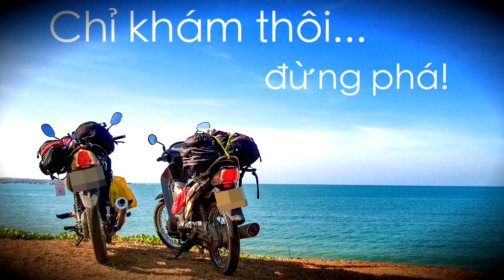Đi Phượt là Gì, nó có Nguồn Gốc ở đâu ? hay P.H.I.C.H THỦ là ai ?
Xin chào tất cả các bạn đã quay trở lại với plk ngày hôm nay
như các bạn cũng thấy là thời gian gần đây, đại dịch vo19 đang hết sức phức tạ, cho nên
Là để bảo vệ bản thân và cộng đồng
Video ngày hôm nay thì mình sẽ ko đi đâu hết mà ở nhà làm 1 video giúp cũng bạn hiểu hơn về 1 hình thức du lịch khá phổ biến ở Việt Nam mình: đó chính là Đi Phượt
 Trong video này  thì các bạn sẽ hiểu được là: đi phượt là gì, nguồn gốc của từ phượt
 Cách phân biệt phượt thủ và phịch thủ… hay là  chém gió 1 chút câu chuyện  về xế và ôm trên những cung đường…
Nào , ko nói nhiều nữa chúng a bắt đầu video thôi

Xin chào các bạn, chúc các bạn 1 ngày nhiều niềm vui nha... xem video của mình thấy thú vị nhớ like và chia sẽ ủng hộ mình đạt 100k subs nhé. hi
► K E E P T O U C H W I T H M E ♥ ♥ ♥
© Bản quyền thuộc về Phieuluuky TV
© Copyright by Phieuluuky TV ☞ Do not Reup